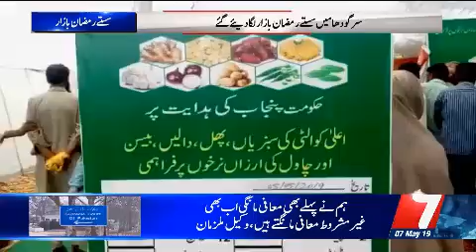سرگودھا رمضان بازار میں اشیاء خوردونوش کی قیمتیں آسمانوں پر